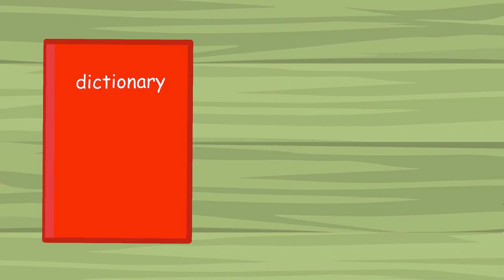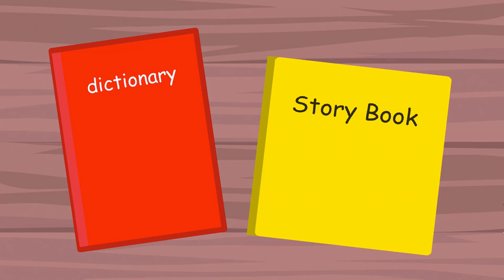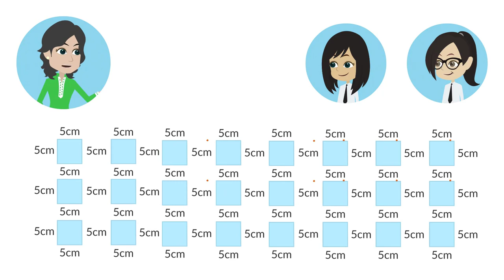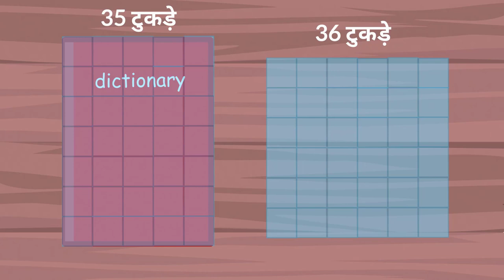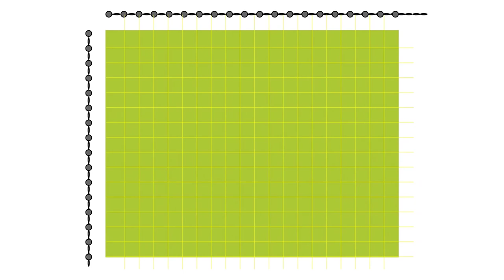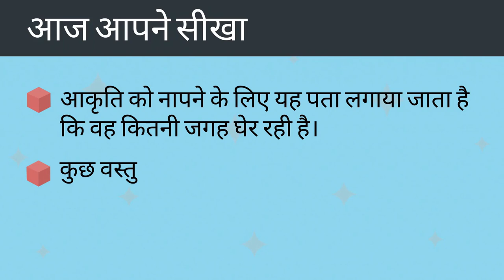वर्गाकार कागज़ से सरल आकृतियों को नापना | Part 1/3 | Measuring Simple Shapes | Hindi | Class 4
In this video, we explain वर्गाकार कागज़ से सरल आकृतियों को नापना  | Part 1/3 | Measuring simple shapes | Hindi | Class 4

सरल आकृतियों को नापना | Part 1/3 | Measuring simple shapes | Hindi | Class 4 | 2D आकृतियों का परिमाप व क्षेत्रफल   | कक्षा 4 | NCERT | खेत और बाड़

Size of simple shapes | Perimeter and area of 2D shapes | Grade 4 | NCERT | Field and fences

Welcome to part 1 of Size of simple shapes. In this video, we will discuss the concept of Size of simple shapes.

Part 1: वर्गाकार कागज़ से सरल आकृतियों को नापना | Part 1/3 | Measuring simple shapes | Hindi | Class 4

Part 2: वर्गाकार कागज़ से सरल आकृतियों को नापना | Part 2/3 | Measuring simple shapes | Hindi | Class 4

Part 3: वर्गाकार कागज़ से सरल आकृतियों को नापना | Part 3/3 | Measuring simple shapes | Hindi | Class 4